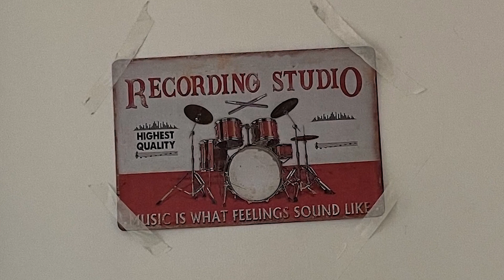MONKEY3- Kali Yuga: Drum Cover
Drum Cover of Kali Yuga by MONKEY3.

Awesome composition, guys! Some definitive Pink Floyd vibes going on here, for me personally. I may have been slightly out of sync with some of the snare hits during the ride section, but did my best. Hope you don't mind me incorporating a few of the graphics from your official video? They are so cool!

Hope you're all doing fine, my beautiful peeps? Much love to you all :)

Kiery.